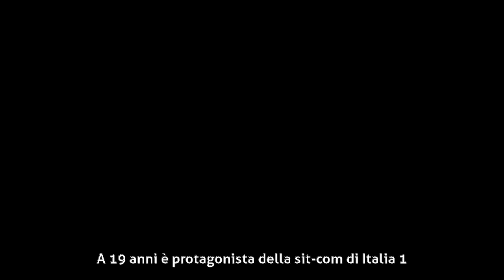Silvia Giordano (attrice) - Biografia